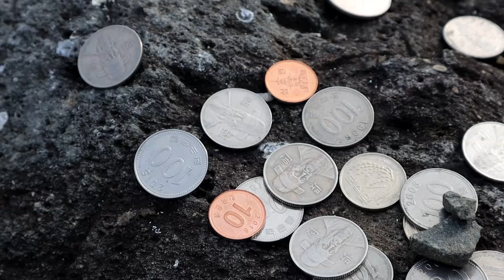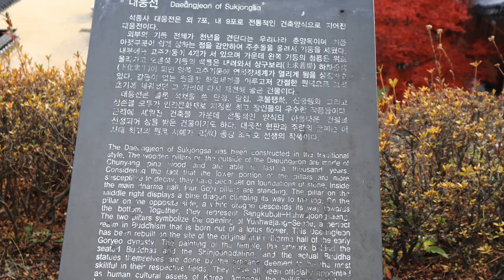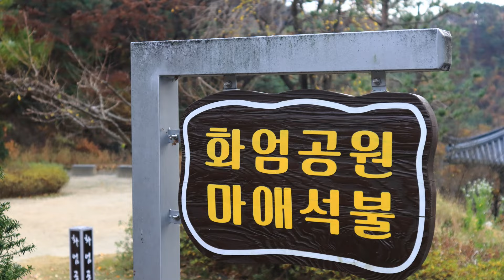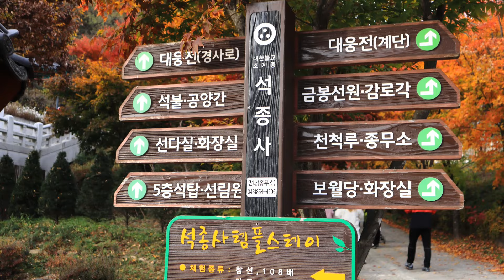[캐논 EOS M6 Mark II] 단풍이 아름다운 석종사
단풍이 아름다운 석종사